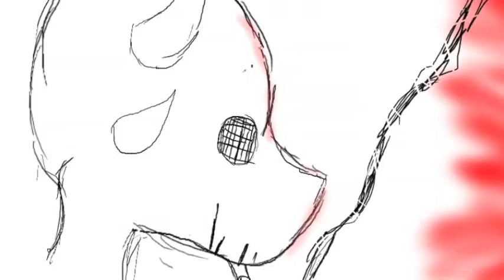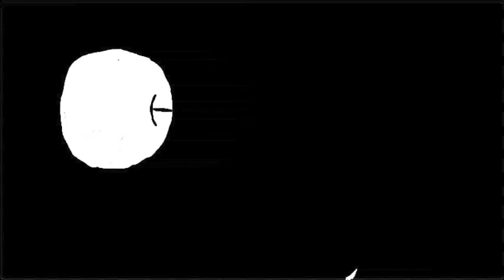Sugary Sweet Machines - Televison Programs (Music Video)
Animated music video for the track Television Programs off the album Deformity Disco. A song about self-abuse, loneliness and built up frustration wrapped in a fun funk jam.

Lyrics:
Dance until your legs are broken
Your lungs collapse and your heart gives out
and maybe one day she will return